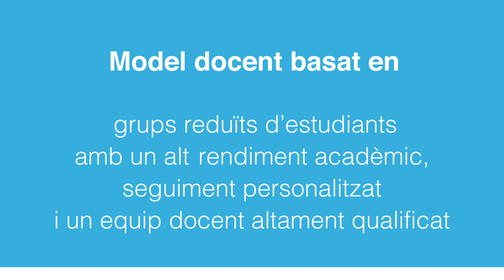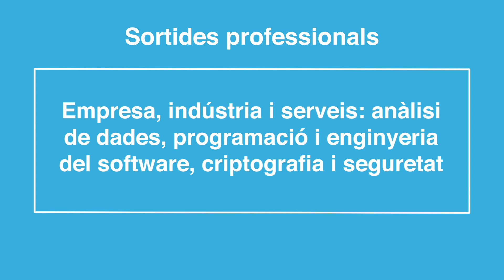Estudia el grau en Matemàtiques - Facultat de Matemàtiques i Estadística a l'FME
Materia de promoció del grau en Matemàtiques - Facultat de Matemàtiques i Estadística de la UPC